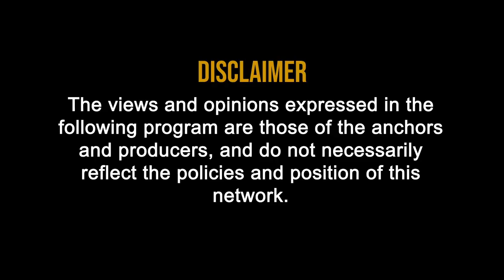WHAT IS THE LATE FEE PENALTY FOR NON FILING OF 9 AND 9C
Q1 WHAT IS THE LAST DATE FOR FILING FORM GSTR 9 AND 9C?

AT PRESENT IT WAS 31ST JAN 2020 BUT FURTHER EXTENDED TO 3/5/7 DAYS ACCORDING TO DIFFERENT STATES

Q2 WHAT IF 9 AND 9C NOT FILED WITHIN DUE DATE PRESCRIBED?

SECTION 47(2) ATTRACTS,
PER DAY Late fees of Rs. 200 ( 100/- under CGST and 100/-under SGST)
MAX 0.25% of turnover IN THE STATE
IF RETURN NOT FILED IN SEC 44.

Q3 WHEN WOULD WE SAY RETURN FILED U/S 44(2)?

Section 44(2):Filing of GST-9C along with GSTR-9

Every registered person who is required to get his accounts audited in accordance with the provisions of sub-section (5) of section 35 shall furnish, electronically, the annual return under sub-section (1) along with a copy of the audited annual accounts and a reconciliation statement, reconciling the value of supplies declared in the return furnished for the financial year with the audited annual financial statement, and such other particulars as may be prescribed.

THOSE HAVING TUROVER EXCEEDING 2 CRORE REQUIRE TO FILE FORM 9 AND 9C BOTH.

SO, SEC 44 COMPLIANCE WILL BE MADE WHEN BOTH 9 AND 9C FILED.

Q4 ANY OTHER PENALTY CAN BE IMPOSED IF SEC 44 NOT COMPLIED?

YES, SEC 125 GENERAL PENALTY

Section 125: General Penalty
Any person, who contravenes any of the provisions of this Act or any rules made thereunder for which no penalty is separately provided for in this Act, shall be liable to a penalty which may extend to twenty-five thousand rupees.

The point to be noted is that for charging section 125, Show cause notice must be served upon the defaulter.